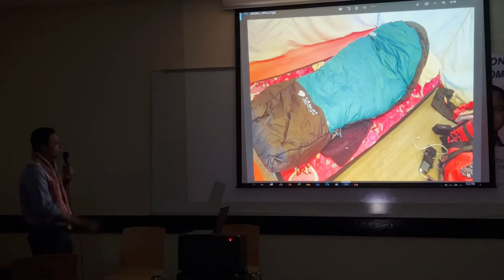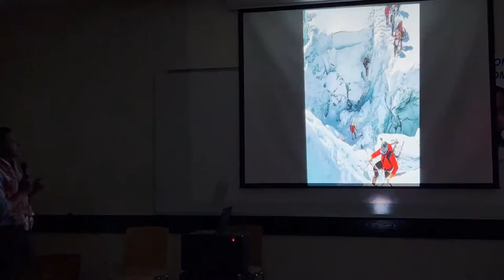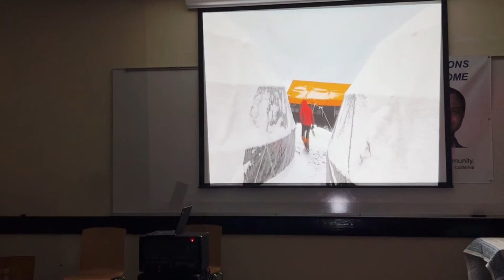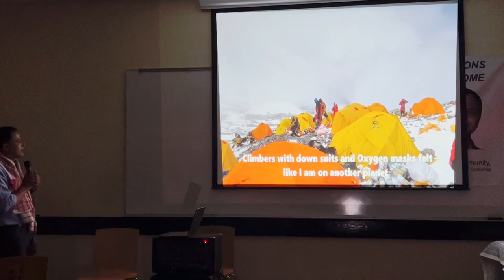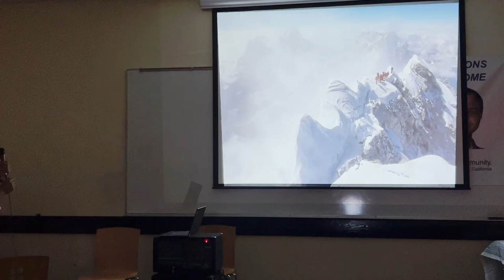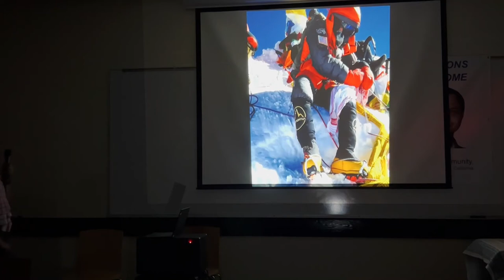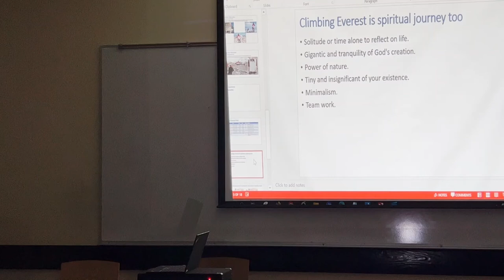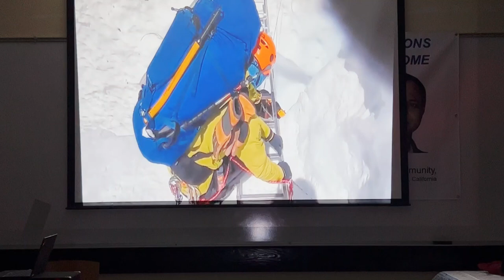Everest 2022:Everest base camp to Summit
My journey from  Everest base camp to Summit, spiritual side of Everest climb and display of Sherpa's route preparation and support

Here are completion of videos of the event